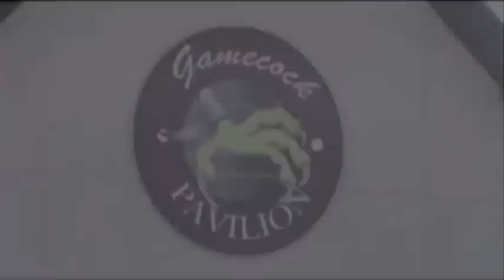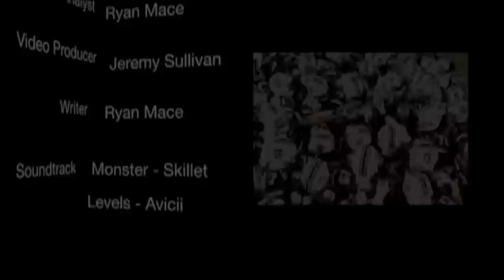South Carolina - Vanderbilt '12